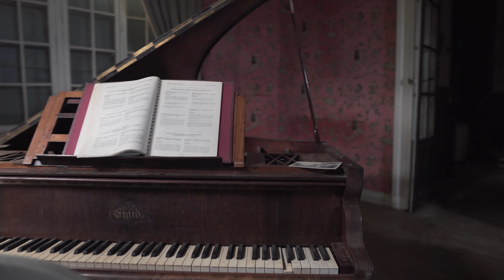QUI sommes-nous ?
Qui sommes-nous et qu'est ce que Perdus de vue ?

Nous sommes simplement des étudiants, si vous souhaitez nous soutenir pour les prochaines vidéos à l'aide d'un don, c'est possible !
    Merci d'avance ♥

📷 Matériel:

Vidéo: Sony A6300 (Objectifs Sigma 16mm 1.4 / Sony 16-50mm f3.5 / Sony 50mm f1.8 / Sony 55-210mm f4.5 ) monté sur un Ronin SC (+ Iphone 12 Pro)
Drone: Parrot Anafi
Photo: Fujifilm XT3 ( Objectifs Fuji 18-55; Sigma 10-20 )
Éclairage: Panneaux Led Neewer 176 led & Softbox.
Prise Son: Rode VideoMic Go
Montage sur Pr et Ae

⚠️ La pratique de l'urbex est dangereuse et illégale en France. Cette vidéo n'a pas pour but d'encourager la pratique de l'exploration urbaine. Nous déclinons toute responsabilité de vos actes. Si vous reconnaissez le lieu, merci de ne pas vous y rendre et de ne pas dévoiler sa localisation afin de le conserver. ⚠️